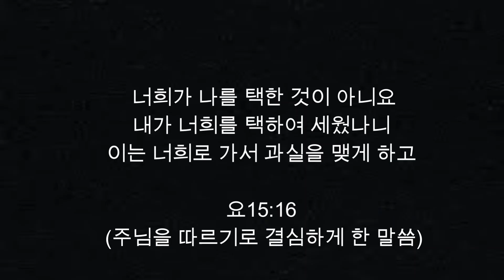Charleskuek - 아무것도 두려워말라 cover [네비게이토 수원 ST-A 지구]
2021/2/21 is my last Sunday at Korea.
This is my last praise song at Navigator Suwon ST-A Korea.

아무 것도 두려워 말라 주 나의 하나님이 지켜주시네
놀라지마라 겁내지마라 주님 나를 지켜주시네

내 맘이 힘에 겨워 지칠지라도 주님 나를 지켜주시네
세상의 험한 풍파 몰아칠때도 주님 나를 지켜주시네
주님은 나의 산성 주님은 나의 요새
주님은 나의 소망 나의 힘이 되신 여호와